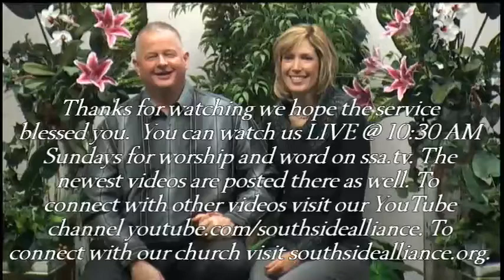Palm Sunday Service 4/9/2017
Palm Sunday Service with Worship and Testimonies

Live streaming Sunday's 10:30 AM or any other time having service.